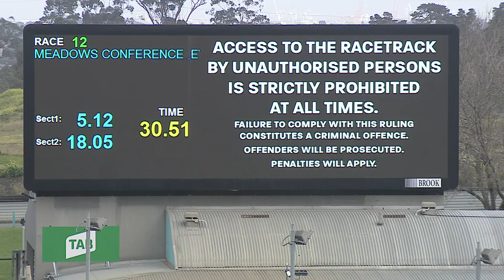MEP WED 03 JUN 20 R12